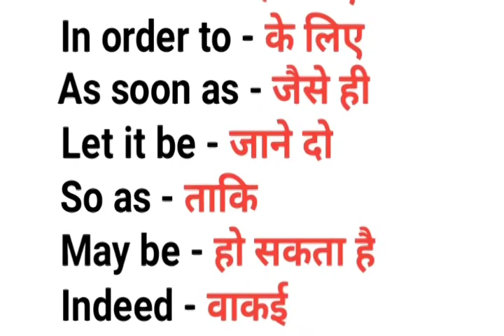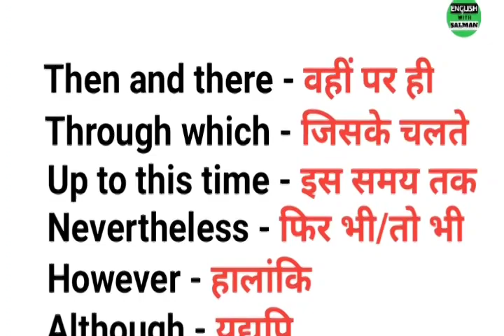(30) : इंग्लिश बोलना है, तो इन शब्दों को याद कर लो। Most common words in English | Vocabulary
Most common words in speaking English, if you really want to speak English memorize these words...